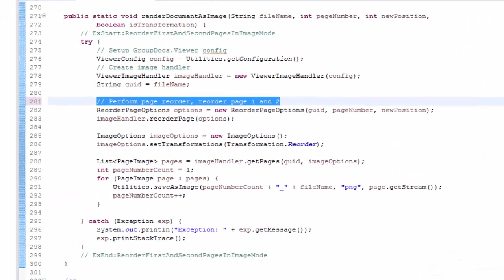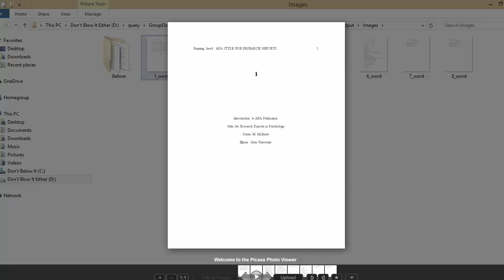Advance Video Tutorial - How to Reorder Images